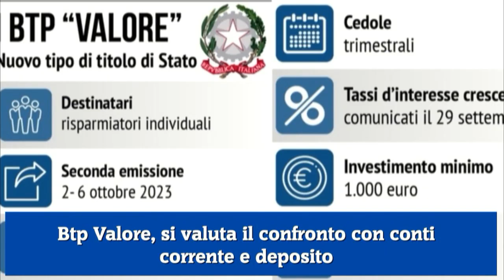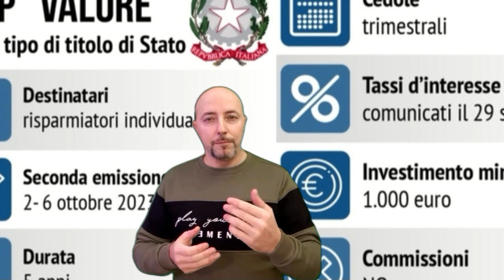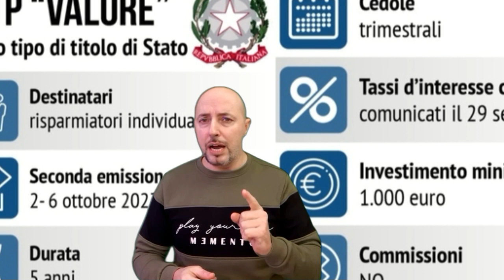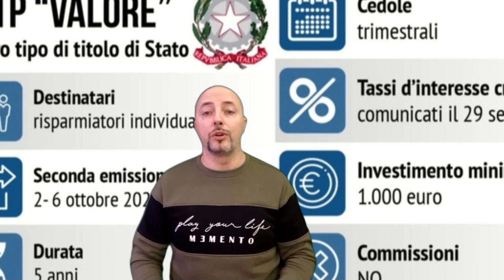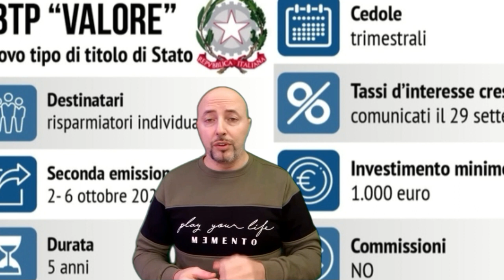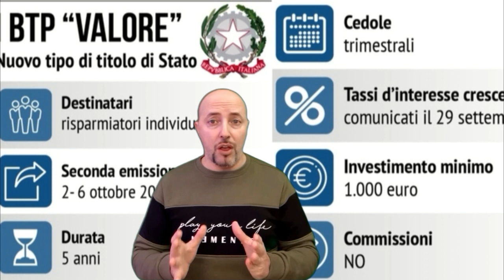Btp Valore, si valuta il confronto con conti corrente e deposito